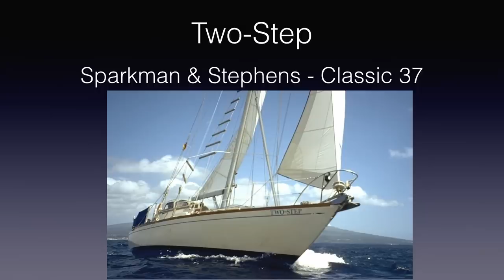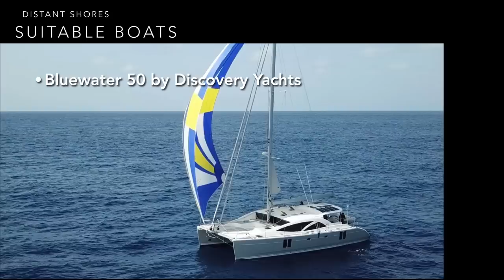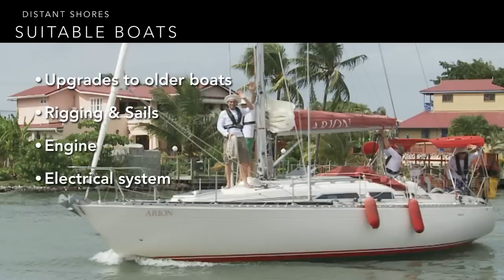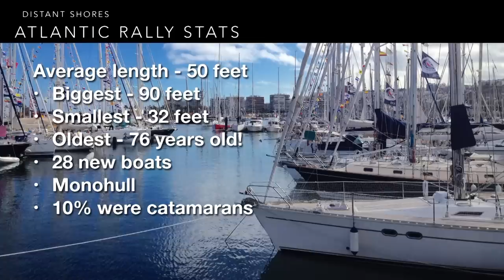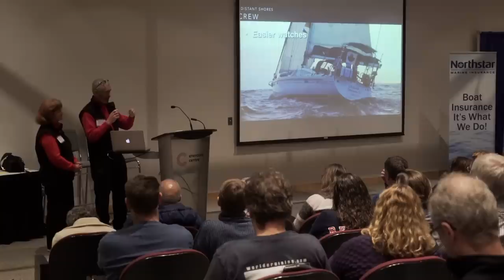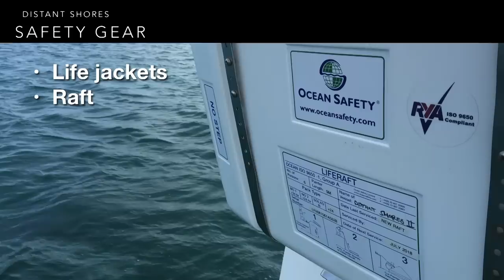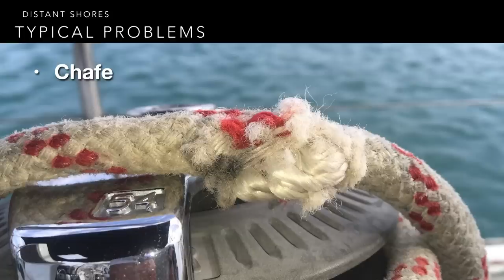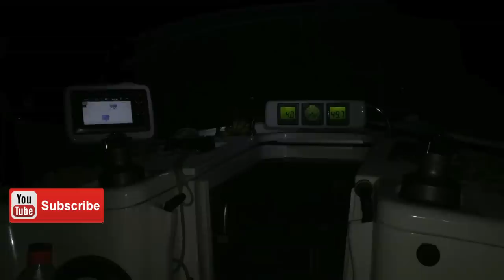How to Sail Your Boat Across an Ocean - Seminar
Sail Away Weeks with Paul and Sheryl Shard 🏝
Join Paul and Sheryl for a sailing experience in the world’s top cruising destinations. Get an introduction to the sailing lifestyle, build new skills, make new like-minded friends! Cabins still available for British Virgin Islands, February 20-28, 2022.

We gave this seminar at the Toronto Boat Show 2018... hopefully it will answer some of your questions about what its like on the ocean, and if you would like to try a passage...

Featured in this video:
Distant Shores II and III Southerly Yachts

Own the whole Distant Shores collection:
All 130 full half-hour episodes of the Distant Shores Sailing Adventure TV series are available as a collectors set as HD downloads and also on DVD through the Distant Shores website. The Distant Shores DVD Super Pack box set is perfect for binge-watching and makes a great gift for the sailor in your life!

Sheryl and Paul